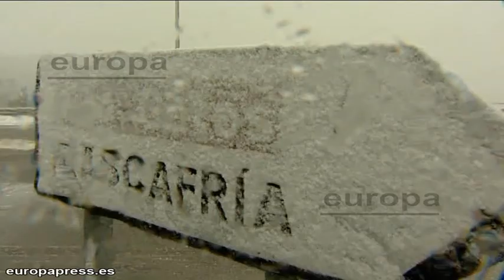Una fuerte nevada cubre de blanco Navacerrada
La sierra madrileña ha recibido esta misma mañana los primeros copos de nieve debido a la intensa bajada de las temperaturas de estos últimos días y al temporal que azota a la comunidad. Pasadas las 10.00 horas, en el Puerto de Navacerrada, la nevada ha sido intensa obligando a las máquinas quitanieves a salir de los garajes.